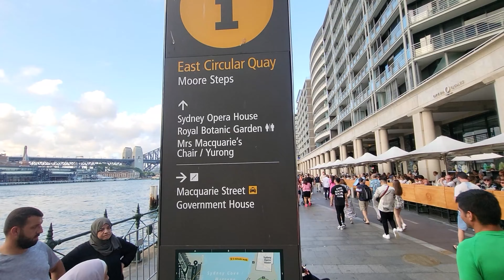ICONIC Sydney Opera House & Harbour Bridge | 4K Walking Tour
The Sydney Opera House is a magnificent building, rightfully considered one of the wonders of the modern world. Located at a prominent location on a peninsula near Sydney's harbour, it is reminiscent of a ship in full sail leaving harbour. This iconic stereotype leaves the Opera House more renowned for its infamous design rather than the publications and shows that are present every day here! The audacious design by Jørn Utzon with enormous shell-like roofs was well ahead of its time. The building became an instant iconic landmark when it was completed in 1973 and has come to represent the whole country of Australia.

Standing tall in the city, the Sydney Harbour Bridge was first opened in 1932 and is currently the sixth longest arch bridge and the tallest steel bridge in the world. At a height of 134 meters from the highest point to the water, the Sydney Harbour Bridge is a must see attraction for any visitor to Australia. Not only is the bridge an aesthetic attraction for visitors to Sydney, but also it serves an important role as the connector of the city's business district and the North Shore. In addition to vehicular traffic, the bridge also services rail, bikes and pedestrians.

It doesn't matter if you're a native resident of Sydney, Australia – or if you've only seen it in pictures. Two things likely stand out in your mind: the Sydney Opera House, and the Sydney Harbour Bridge. These two icons are known around the world, and they're easy to see together, since they're both in Sydney Harbour. In this video, I take a walking tour to both of these amazing sites. Hope you will enjoy the tour.

(Biggest Shopping Centre of Australia)
(How to Apply for Australian PR)
(Should you move to Australia)
(Pak vs Ind Cricket Match @ MCG)
(Riding Melbourne Train to City)
Special Thanks and Credit to PEXELS for the stock footage